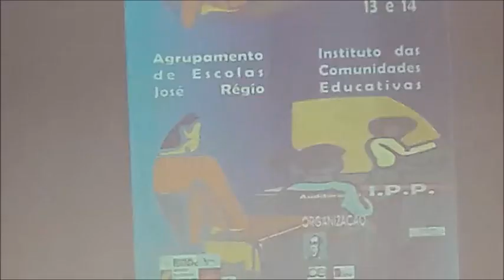Aula da Comendadora Domingas Valente 13-07-2017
Jornadas Pedagógicas do Agrupamento de Escolas José Régio